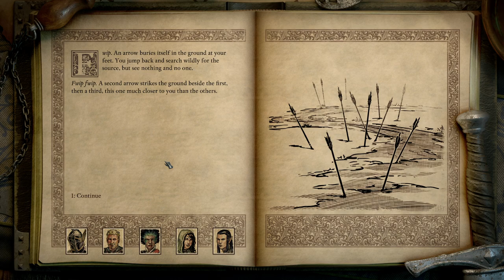Freeing the Fort - Pillars of Eternity 2: Deadfire - Let's Play - 165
Episode 165 of Let's Play Pillars of Eternity 2: Deadfire is here! We finish cleaning out Crookspur, and explore the remainder of the island. Enjoy!